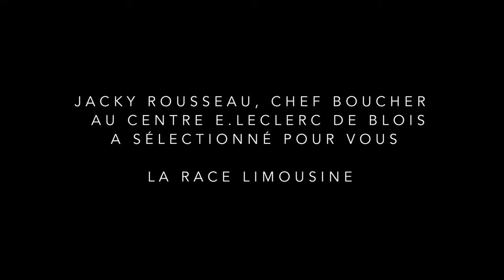ALLIANCES LOCALES - CENTRE E.LECLERC BLOIS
Jacky Rousseau chef boucher au Centre E.Leclerc Blois rend visite à Michel et Dimitri Maucourt, éleveurs de limousine à Souday (41 170). Depuis plusieurs années le magasin travaille en partenariat direct avec 6 éleveurs locaux identifiés qui fournissent le rayon boucherie du magasin en race bovine Limousine. Les éleveurs et le chef boucher ont mis en place un cahier des charges qui garantie une qualité de viande constante avec une grille tarifaire négociée supérieure au prix du marché. Une véritable relation de partenariat entre le magasin et les éleveurs est désormais instaurée pour le plus grand bonheur des amateurs de viande bovine.